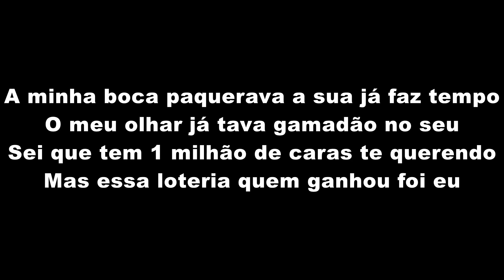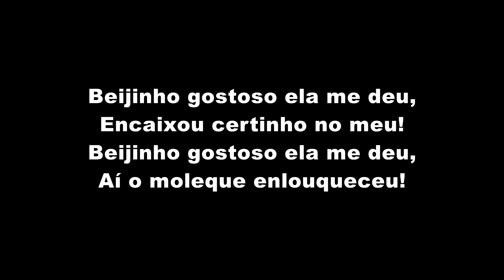MC Bruninho e MC Livinho - Beijinho Gostoso (LETRA)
MC Bruninho e MC Livinho - Beijinho Gostoso (LETRA OFICIAL)

Artista: MC Bruninho e MC Livinho
Produção: TF Produções
Ano: 2018

ATENÇÃO!